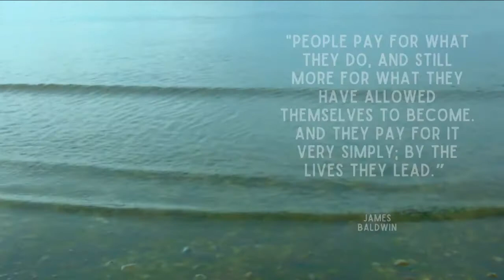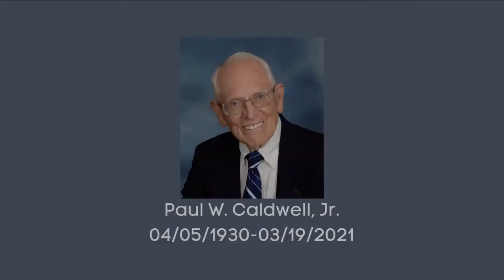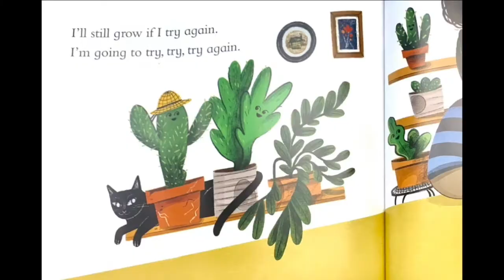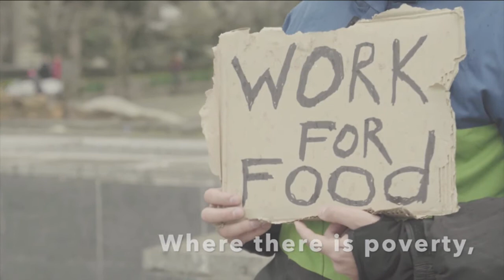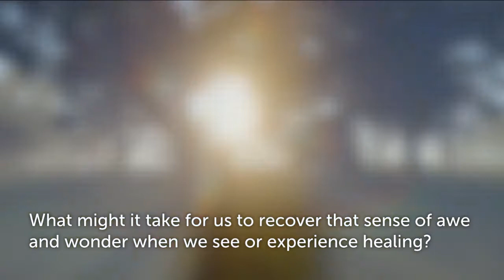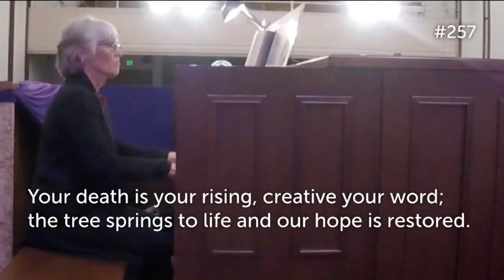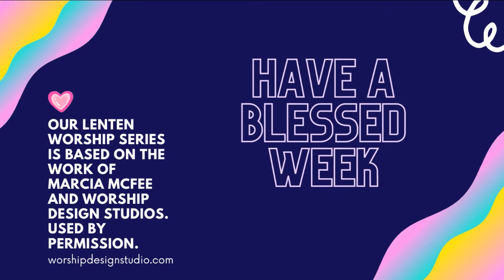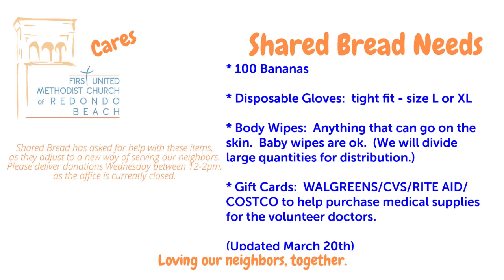FUMCRB Service 03-21-21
First United Methodist Church of Redondo Beach service 03-21-21